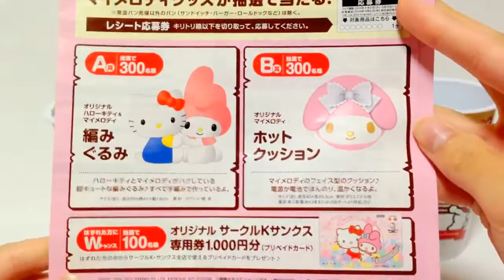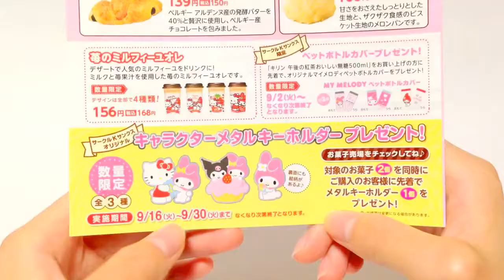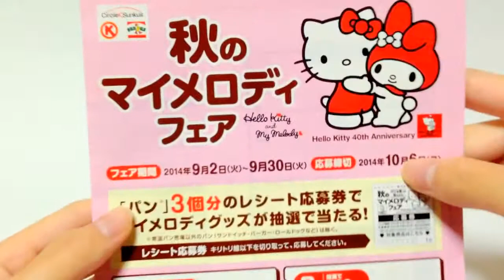【秋のマイメロディフェア】マイメロちゃんのフェアが始まりました♪ くじもひいてきました☆ My Melody fair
ポーチ可愛い(*´▽｀*)